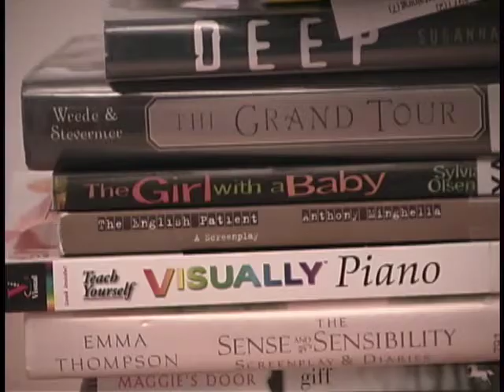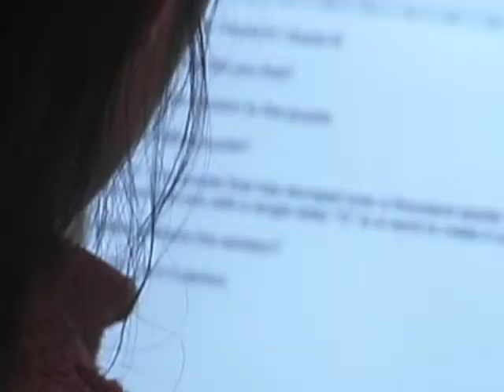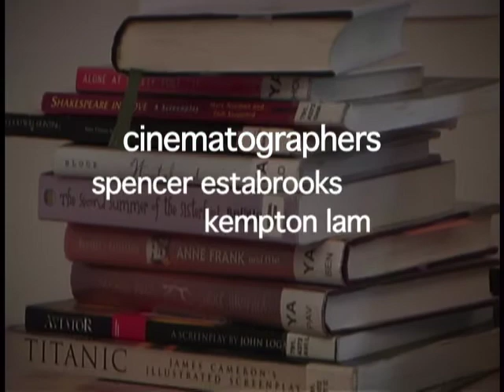The Puzzle (thousand adults beat by two young girls)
Two young girls are determined to solve a word puzzle that has stumped over 1000 adults. This puzzle is puzzling in more than one way.

ideas Vacuum
(Producer/Director/Editor/Screenwriter/Cinematographer): Kempton
(Cinematographer): Spencer
Emma: Cindy
Mom: Daniela
Lizzy: Sabryna
Jane (& Music): Valerie
(Music): Aileen